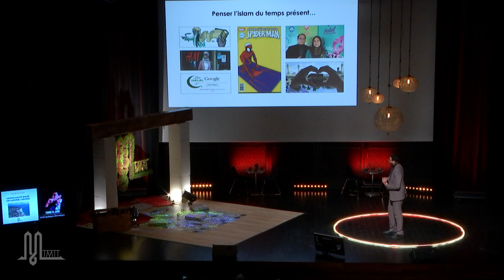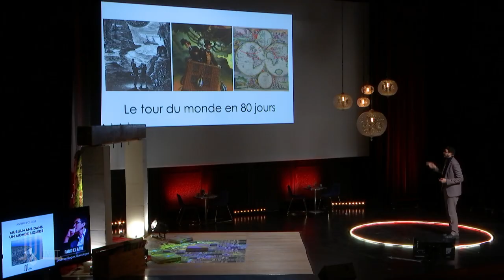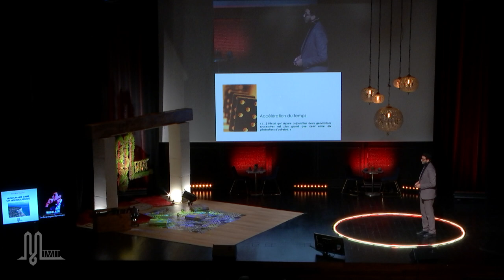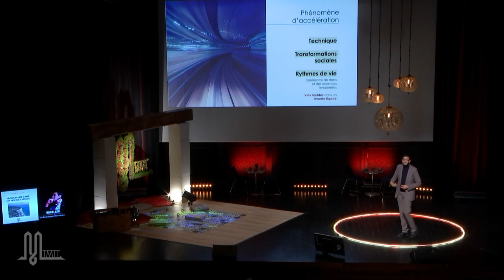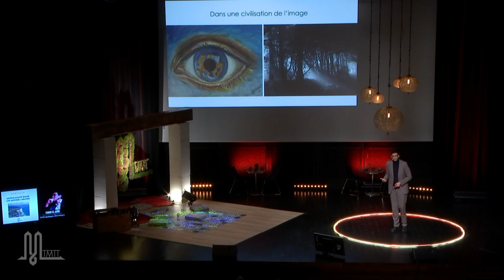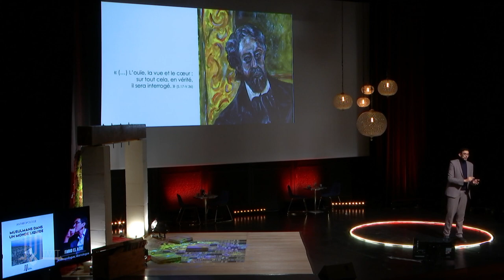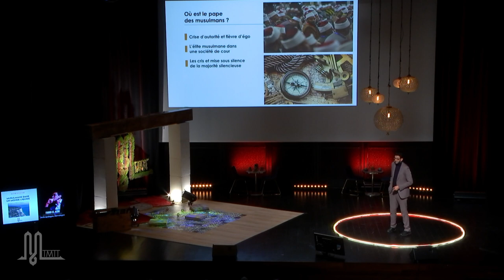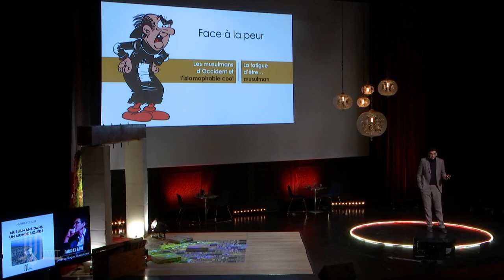Farid El Asri | Musulmans dans un monde liquide | ℳ-TΛLKS BnF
Farid El Asri...

... est islamologue et anthropologue,

professeur universitaire et titulaire de la Chaire "Cultures, Sociétés et faits religieux" de l'université Internationale de Rabat. Il enseigne aussi en tant que professeur-invité à l'Université Saint-Louis Bruxelles.

Il dirige la formation continue en “Sciences religieuses et sociales: islam dans le monde contemporain” du “European Muslim Research on Islamic Development” (emridNetwork) dont il est le co-fondateur.

Enfin, il est membre-associé au Laboratoire d’analyse des sociétés et pouvoirs (LAPSAD – Centre d’Etudes des religions – UGB) et chercheur-associé au projet ANR “L’enseignement de l’islam au Maroc (18e - 21e siècles) : islamologie et sciences sociales” (CJB).

Il propose dans ce talk une réflexion sur la manière de vivre son islamité dans l'hypermodernité. ℳ-TΛLK plus que jamais d'actualité.

À voir et à partager.